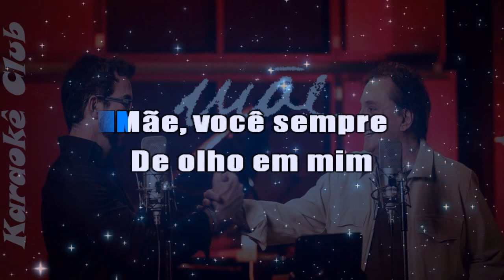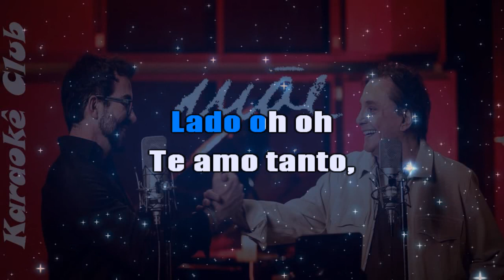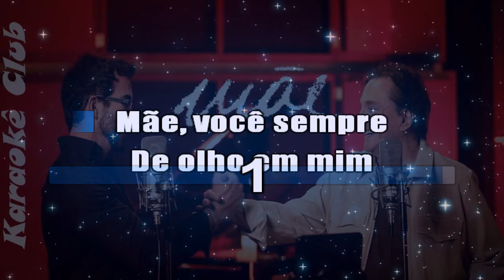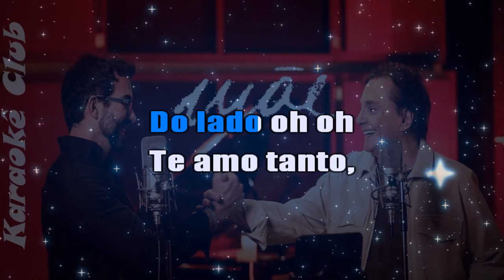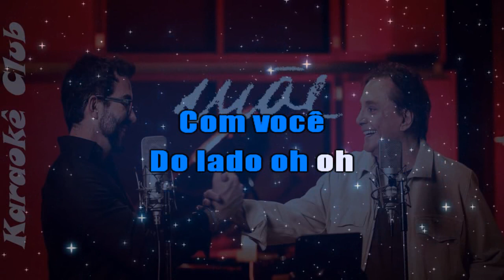FABIO JR E PADRE FÁBIO DE MELO - MÃE ( KARAOKÊ )